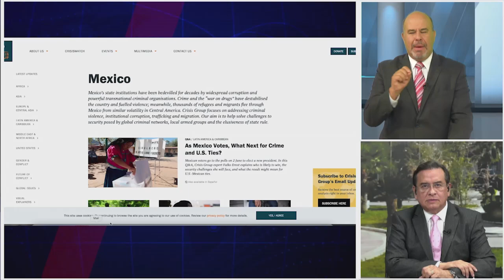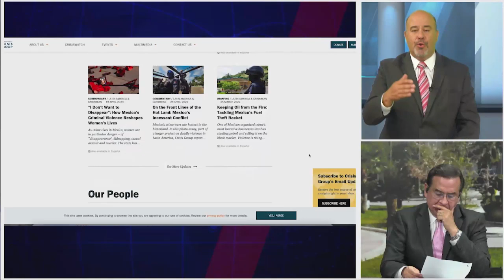La crisis de inseguridad, ¿Qué tan grave es en México?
El tema sobre la mesa con Raúl Frías Lucio y Victor Hugo Hernandez